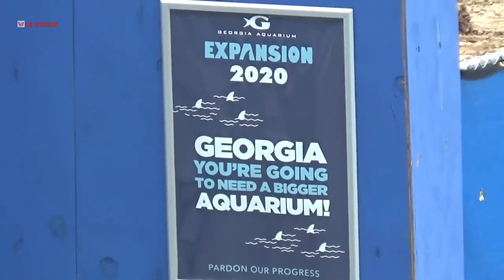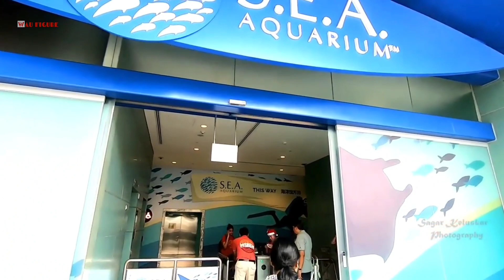Inilah 4 Aquarium Terbesar Di Dunia, Seperti Laut Di Daratan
Lautan adalah tempat keajaiban, dan apa yang sama ajaibnya adalah replika keindahan seperti itu di darat. Ada akuarium menakjubkan yang telah dirancang untuk menampilkan keindahan lautan di seluruh dunia. Beberapa dari mereka sangat mengesankan sehingga mereka menyaingi lautan dalam keindahan dan detail.

Berikut ada 4 akuarium terbesar di dunia, mereka memiliki koleksi satwa laut yang beragam dan bentuknya yang menakjubkan